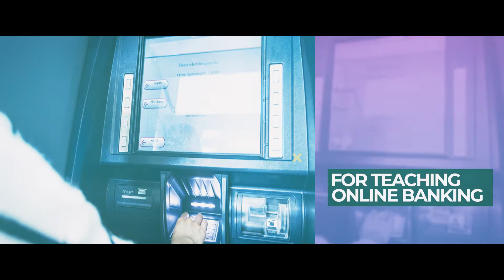Online Banking Simulator | Money Instructor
Use our Online bank simulation for teaching and learning about banking and money skills.

The Bank Simulator is an Online banking simulator you may use for teaching Online banking or real world life simulations for your personal finance class. It is currently used for:

Teaching Students Online banking
Teaching checking accounts and saving accounts
Use in a classroom economy
Reinforcing money management skills
Managing allowances
Use in a classroom life simulation
As a points system for schools used by teachers and administrators
Keeping track of campus currency as an incentive program

The Online bank includes the following functionality:

Deposit money
Withdraw money
Transfer money between accounts and to other accounts
Pay Bills
Create class lists of deposits or withdrawals to your students accounts (for example salaries, rent, etc)
View monthly account statements
Use an ATM for banking transactions
Write a check from your checking account
Create separate class accounts for each of your classes and name the classes
Alter the bank date to create simulations. Make time progress faster or slower than real time. (for example, make one week of class equal 1 month of bank time).
Banking administration (edit class name, toggle deposits, delete class, update passwords, etc).

Money Instructor. See our site for Lessons, worksheets, interactive activities, instructional videos, and more resources. For personal finance educational materials, visit us at MoneyInstructor.com